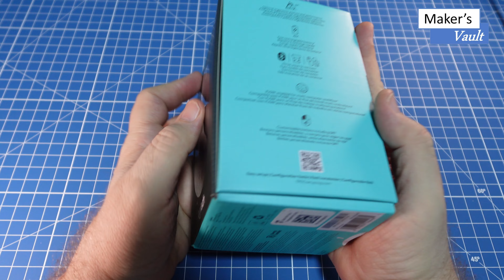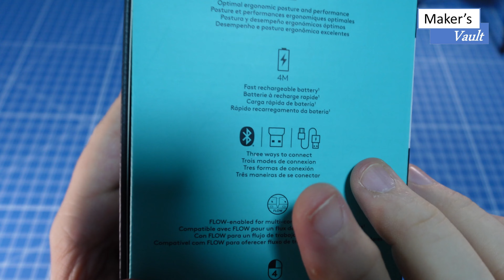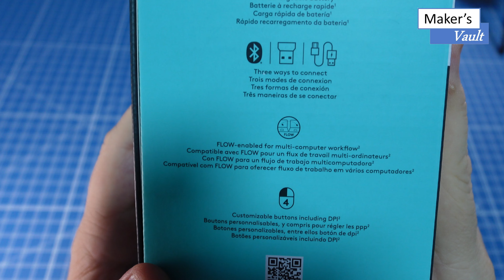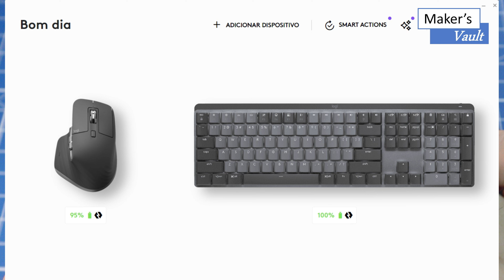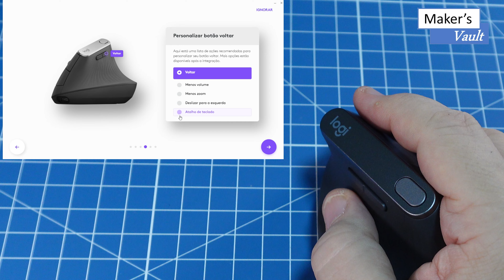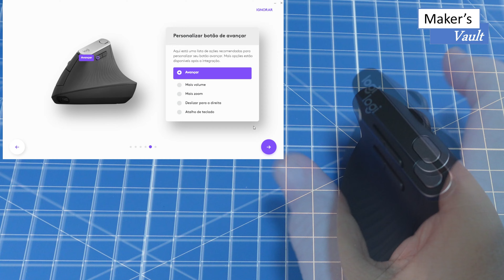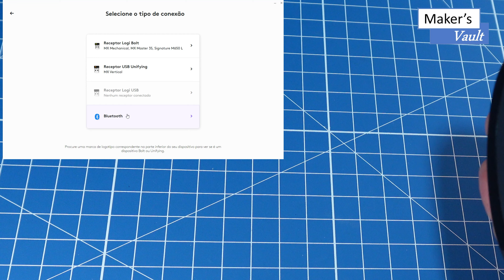Logitech MX Vertical: Mouse ergonômico com um design diferente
Neste vídeo apresentamos o mouse Logitech MX Vertical, que tem um formato para minimizar as lesões pelo uso contínuo de mouses, com um formato ergonômico diferente. Ele é um produto da linha MX, com porte grande e bateria recarregável.
Falamos também neste vídeo sobre a linha Logitech Lift, com design similar Ee preço mais baixo.